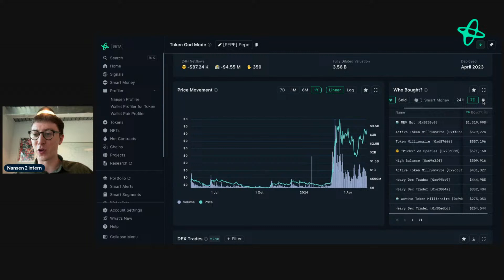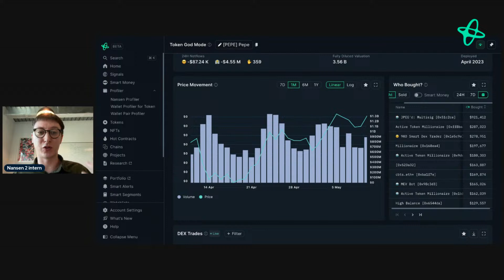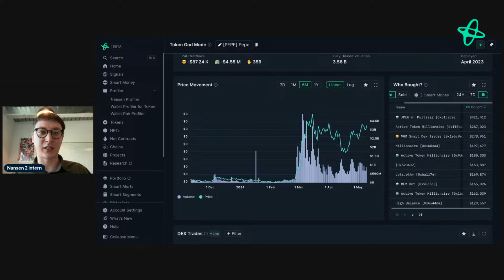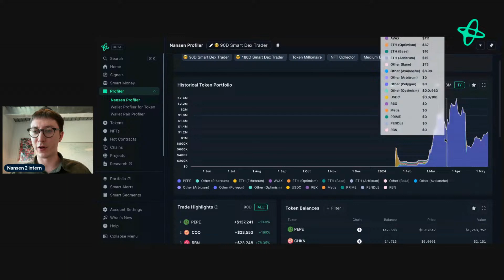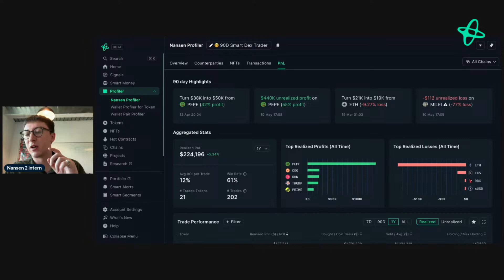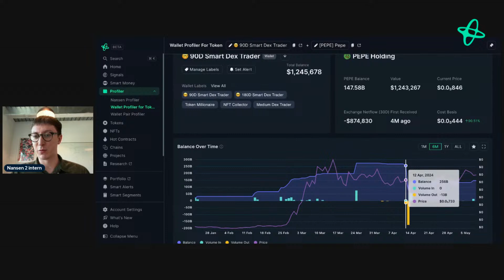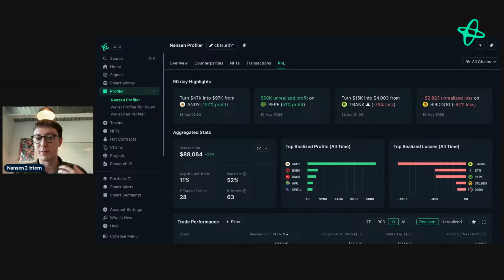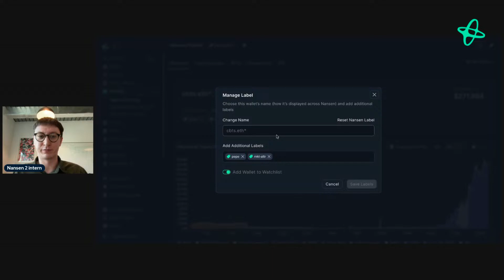How to Find Highly Profitable Addresses Buying PEPE to Track - Nansen Clips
In this extended clip, Nansen Intern shows us how to use the "Who Bought" dashboard in Token God Mode with a customized timeframe to find addresses buying $PEPE before the recent surge in price and would subsequently make lots of money.

None of the content covered should be considered financial advice. This is a live recording where guests explore onchain data using Nansen.

About Nansen:

Nansen is a blockchain analytics platform that enriches onchain data with over 300 million wallet labels. Crypto investors use Nansen to discover opportunities, perform due diligence, and defend their portfolios with real-time dashboards and alerts.